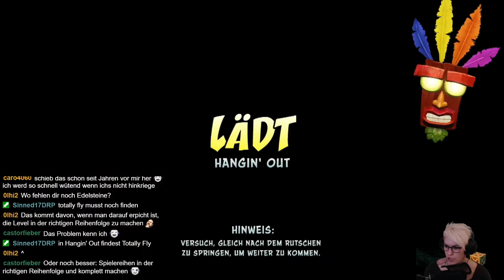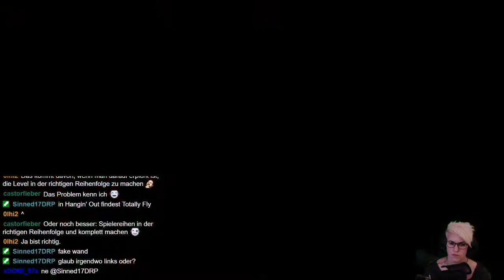Let's Play -LIVE- Crash Bandicoot 2 (N.Sane-Trilogy) [100%] #23